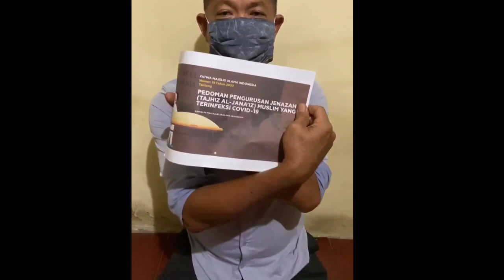Penjelasan Dirut RS Pancaran Kasih Terkait Tudingan ‘Uang Sogok’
setiap pasien yang masuk RS, baik ODP, PDP, dan positif COVID-19, langsung dinotifikasi ke Gugus Tugas Kota Manado dan Pemprov Sulut. Apabila pasien meninggal, juga diberi tahu ke Gugus Tugas. Ada protokol yang dilakukan jika pasien meninggal. Yakni protokol jenazah, karena situasi wabah.

“Di RS kami, yang meninggal ada pasien yang beragama Kristen Protestan, Katolik, Muslim, Budha, dan Hindu. Masing-masing ada penanganan sesuai agamanya. Kebetulan pasien ini beragama Muslim. Jadi kami menggunakan fatwa MUI nomor 18 tahun 2020 tentang pedoman pengurusan jenazah muslim yang terinfeksi COVID-19,” jelasnya.

Di pasal 7 katanya, disebutkan jenazah bisa dimandikan, dikafani, dan disalatkan oleh pemuka agama yang beragama muslim. “Di kami ada kebijakan, karena ini bukan yang pertama, biasanya kami memberikan insentif kepada yang memandikan, mengkafani, dan mensalatkan jenazah. Mengingat mereka menanggung resiko yang besar, dalam hal ini tertular, maka harus menggunakan APD level 3. Biasanya kami berikan insentif sebesar Rp 500 ribu per orang,” ungkapnya.

Lanjut Kambey, kebetulan yang terjadi adalah yang memandikan, mengkafankan dan mensalatkan hanya satu orang, biasanya tiga. Sehingga petugas RS melaporkan, ada dua insentif yang tertinggal. Sehingga dia menginstruksikan, berikan saja ke siapa saja yang disitu. Kebetulan yang ada di situ keluarga.

“Menurut petugas, keluarga tidak menerima. Jadi sebenarnya ada kesalahpahaman. Kalaupun kami salah, kami minta maaf. Tapi dari lubuk hati yang terdalam, kami hanya menjalankan kebijakan.

Misalnya pun kalau diterima, anggaplah itu sebagai ungkapan belasungkawa kami, bukan seperti yang diisukan bahwa kami menyogok untuk mengatakan pasien ini positif COVID-19,” urainya, sembari mengatakan, pasien tersebut terdiagnosa sebagai PDP. Karena itu, protokol yang digunakan adalah penanganan jenazah COVID-19.

Tentang 101KFE.ID :

101KFE.ID adalah konten untuk menyanggah paham bumi datar atau orang yang mempunyai pemahaman sesat ataupun salah yang ada di dunia mulai di kehidupan masyarakat atau di dunia pendidikan kami juga membangun di dunia sains dan agama islam. Anda ingin berkontribusi silahkan hubungi kami di kontak kami yang sudah kami cantumkan, jika ada beberapa konten anda terdapat pada kami silahkan hubungi kami di kontak official kami.

Catatan :
1. Lisensi Atribusi Creative Commons (boleh digunakan kembali), mempunyai sumber bebas.
2. Kami di sini tidak mendapatkan uang sama sekali tanpa monetisasi.